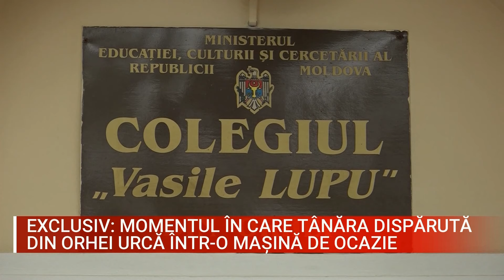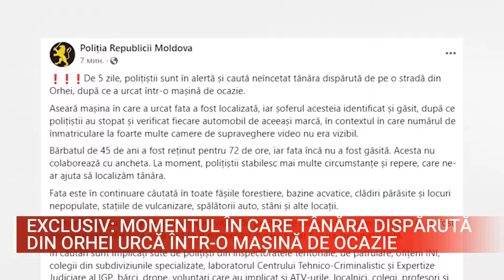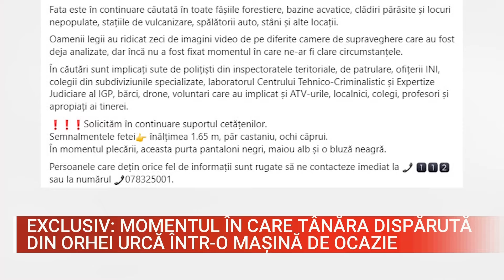EXCLUSIV: MOMENTUL ÎN CARE TÂNĂRA DISPĂRUTĂ DIN ORHEI URCĂ ÎNTR-O MAȘINĂ DE OCAZIE